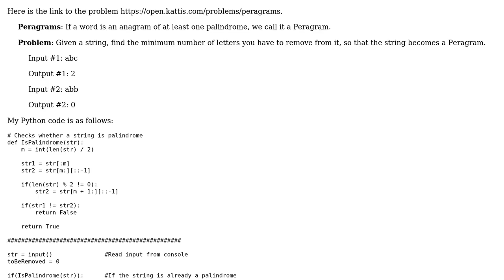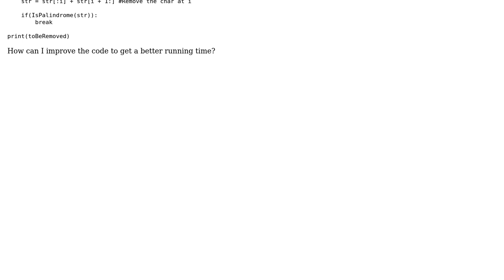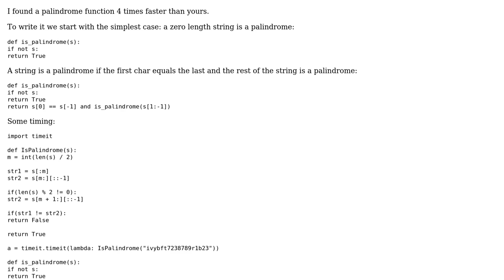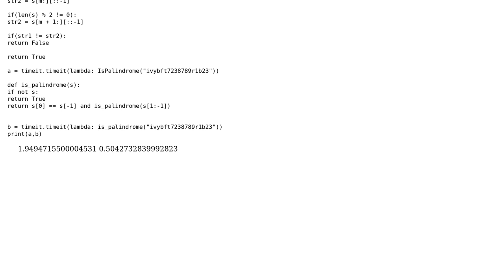Minimum number of letters removed, to make a string Peragram (2 Solutions!!)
Minimum number of letters removed, to make a string Peragram

With thanks & praise to God, and with thanks to the many people who have made this project possible! | Content (except music & images) licensed under CC BY-SA | Music | Images & others | With thanks to user Kunal B. user jonrsharpe user Jamal user Caridorc and the Stack Exchange Network Trademarks are property of their respective owners. You are responsible for your own actions.